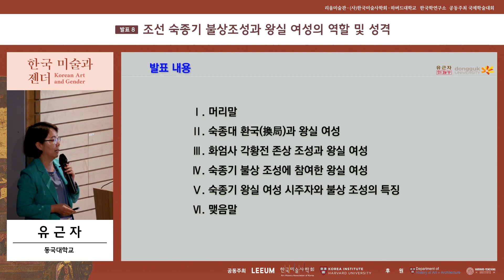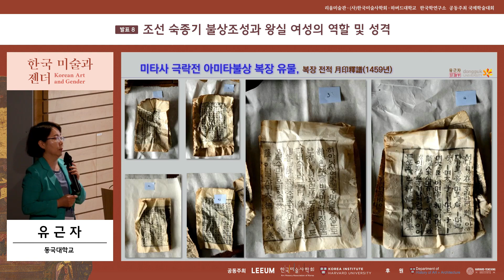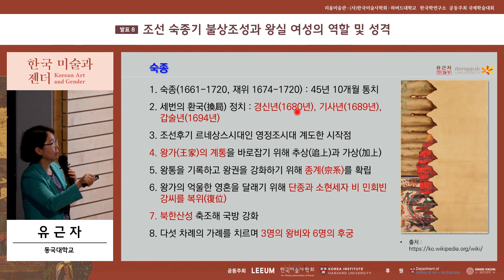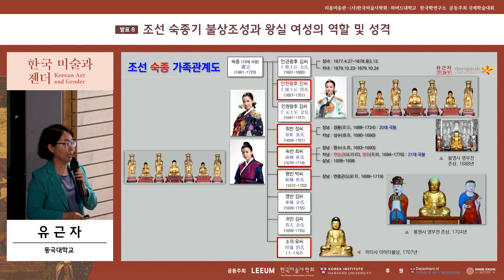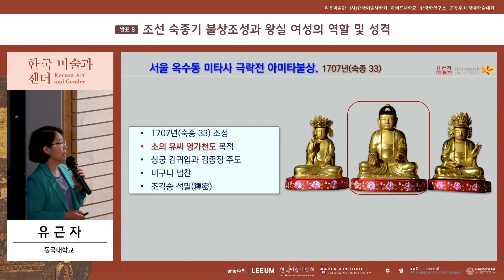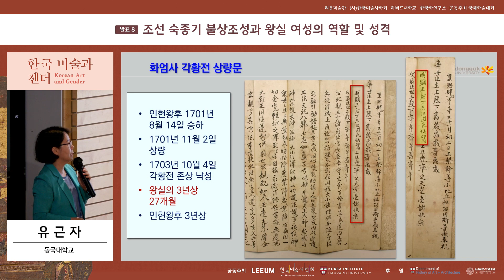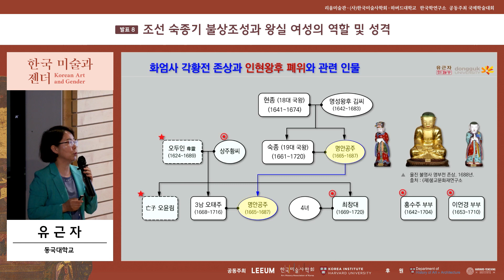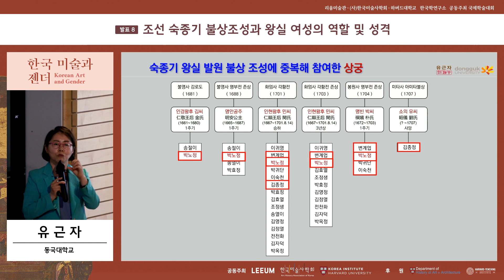[2023 한국미술과젠더] 발표8. 조선 숙종기 불상조성과 왕실 여성의 역할 및 성격_발표자 유근자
발표 8. 조선 숙종기 불상조성과 왕실 여성의 역할 및 성격
사회자 - 황정연(한국학중앙연구원)
발표자 - 유근자(동국대학교)

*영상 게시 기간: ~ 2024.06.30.